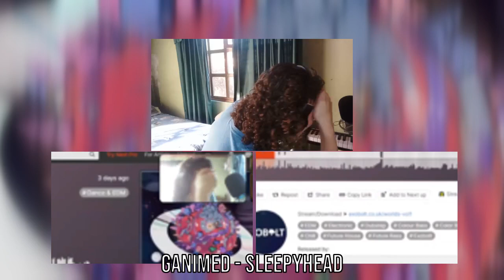EXOBOLT WORLDS VOL.1 | REACTION & REVIEW (FT. @boom_dubs & @Yeeto ) [MELODIC GOODNESS...]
the first ever collab reaction in this channel! and its with BOOM & YEETO, and we reacted to exobolt worlds vol.1 many talented artists that we heard,and some unknown artists that deserve recognition! lets se how it went!

Please note that everything that we're reacting to in this video is NOT ours, this is just for supporting the artist for their hard work.